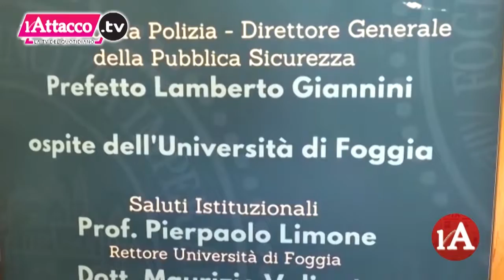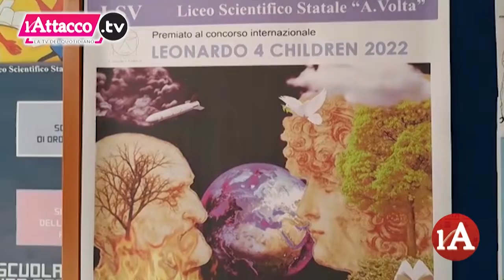L'Attacco TG | 15 Novembre 2022 - ore 20:00